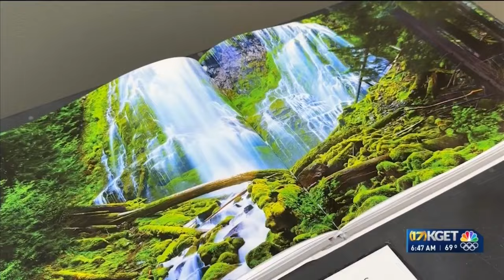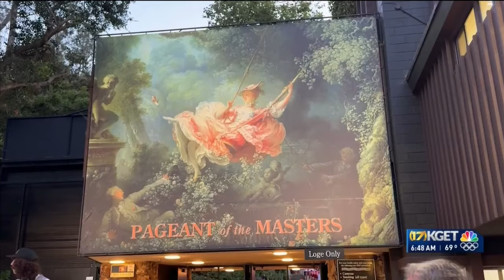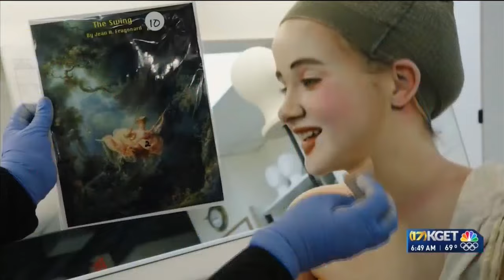Kevin's Sunrise Adventures: Laguna Beach